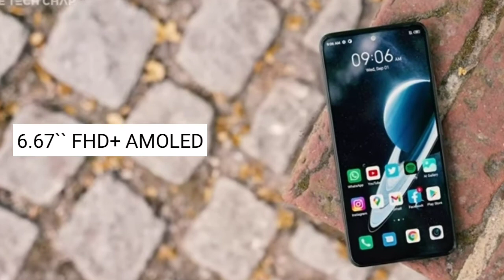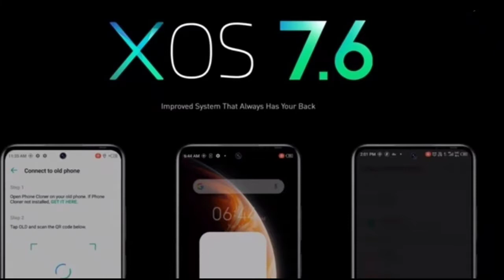INFINIX ZERO X Indian Launch Confirmed✅| Infinix Zero X Indian Price Leaked| All Details Confirmed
About Video: In this video I am going to tell you the Leaked Price, Specifications & Launch Date Of Infinix Zero X smartphone.